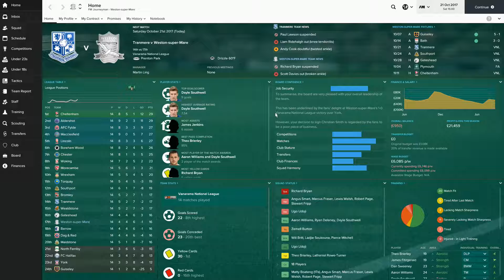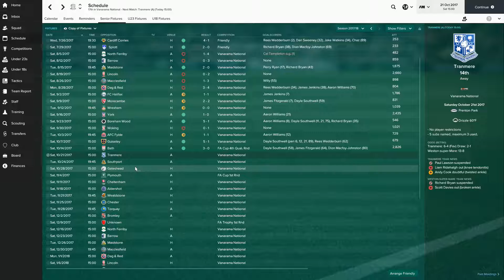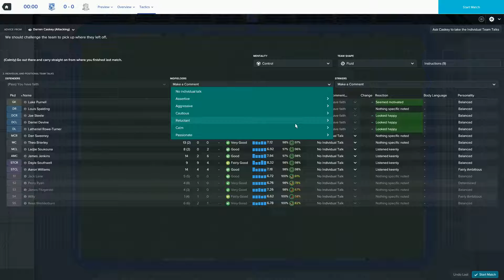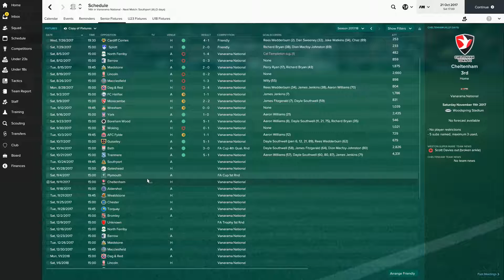Weston Not So Super Mare - Season 2 Part 4 - Against Tranmere Rovers - Football Manager 2017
Welcome to my Lower league management save with Weston Super Mare on Football Manager 2017. In today's episode we try to continue our improved run of form.

In this series I hope to emulate the success of other great FM saves and take a non league side into the dizzy heights of the Premier League. Like and sub for daily FM content.